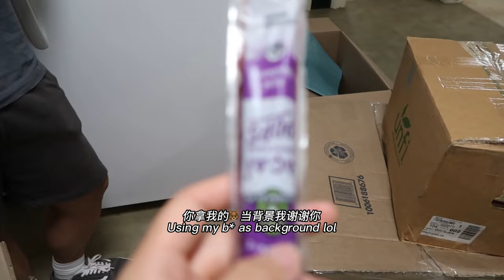How I spend One Week before Junior year of College | Wesleyan University